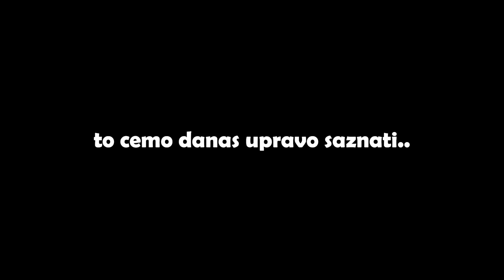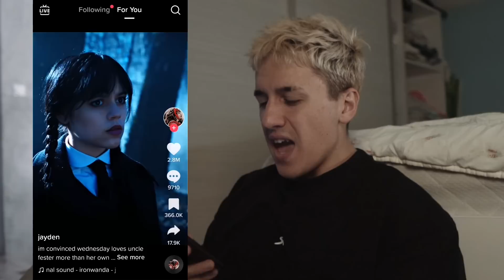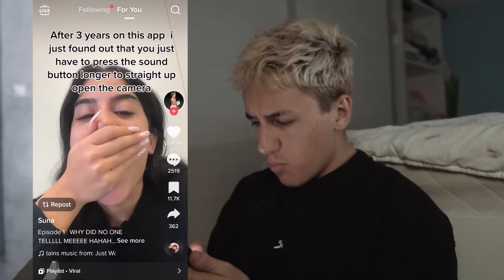1000€ vs 10€ NOCNA RUTINA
DANAS 24H ZIVETI SA NOVCEM KOJI DOBIJEM NA SRECKAMA!